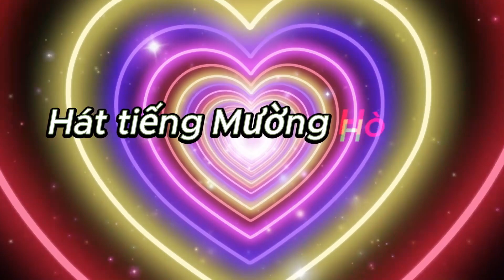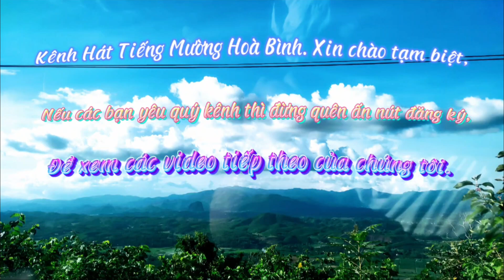HÁT MƯỜNG GIAO LƯU Ở NAM PHONG TẬP 2